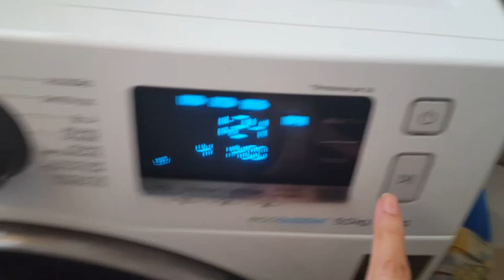VLOG: SEGUNDA TEM MUITO SERVIÇO DE CASA NÉ?/PARQUE NOVO/ALMOÇO/LIMPEZA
Oi gente... No vídeo de hoje moatro minha rotina de dona de casa, organização para segunda feira. Lavei roupas e cuidei da casa. Moatro como seco rouoas no apartamento, como pendurobrouoas.para não passar, Passeamos pelo condomínio.